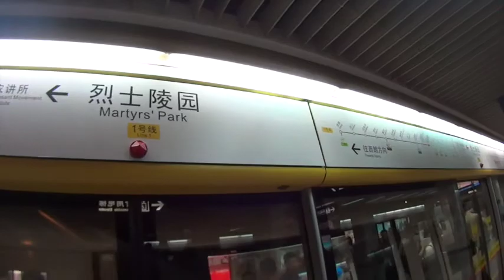広州へ とりあえず広州の公園で走る エベレストに行ってきます！13/1000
この日は広州です。広州の公園はとっても人がいっぱい、おじい様もおばあさまも、お子様までとっても幸せな雰囲気でした。

2017年のエベレストに向け、自分を奮い立たせる意味でも、毎日のトレーニングの動画と、眼鏡屋なので、その毎日のトレーニング最中に無理に眼鏡を紹介していくことにしました。とりあえず、１０００日１０００本動画での紹介をまず目指します。